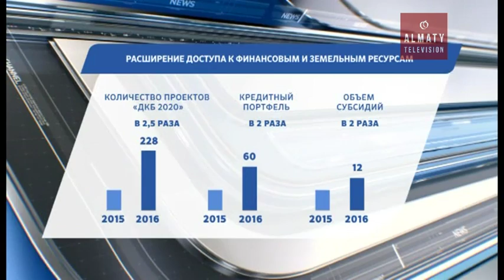Для алматинских предпринимателей стартовала новая программа господдержки (21.10.16)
Для алматинских предпринимателей стартовала новая программа господдержки. Акимат города совместно с фондом "Даму" предоставит недорогие кредиты для развития своего дела. Получить льготный заём могут бизнесмены, работающие в сфере туризма, инноваций и пищевой промышленности.